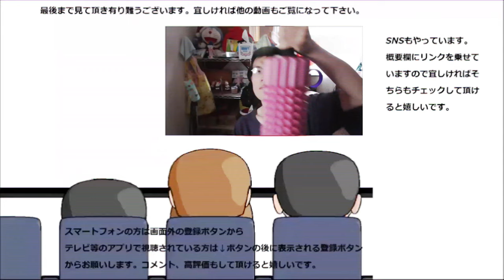帆立のお吸い物飲んでみた。でも少し弱い……かな……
お吸い物シリーズ第二弾は帆立！！だけど帆立は少し弱いかな～
まあ、美味しくはあるのですけど。
贈り物は此方まで↓
〒153-0042